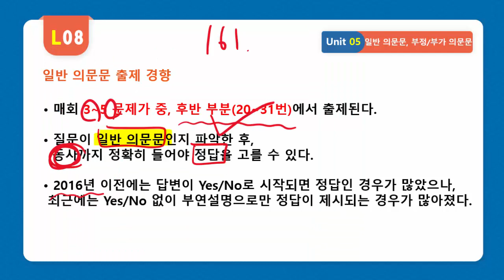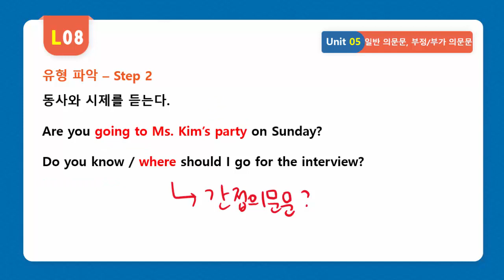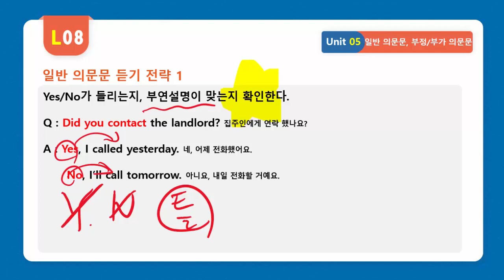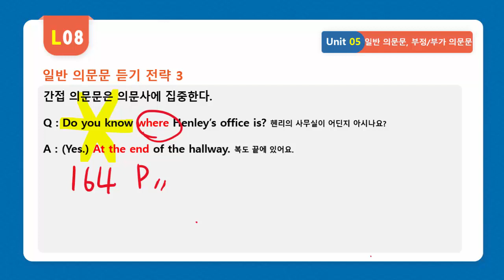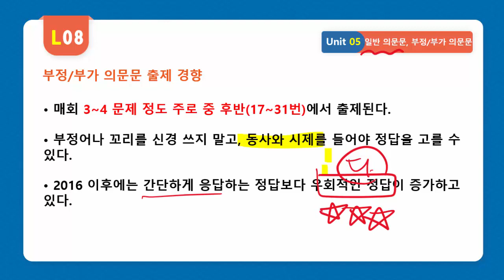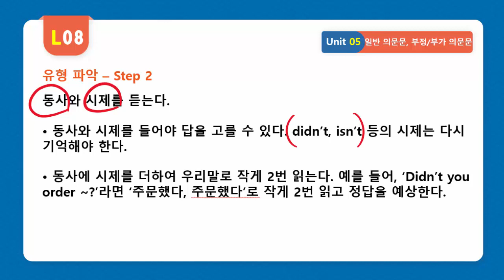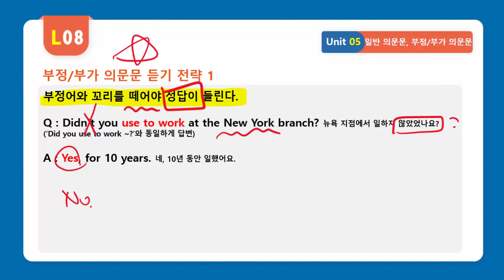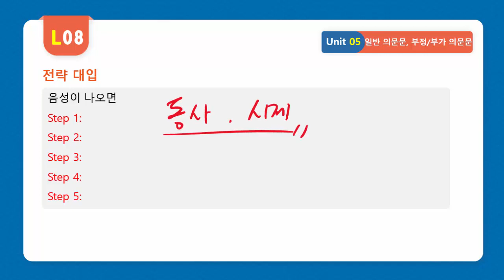[영단기] 양영정T 시험에 나오는 것만 공부하자! LC 8강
동사,시제 듣고 푼다.